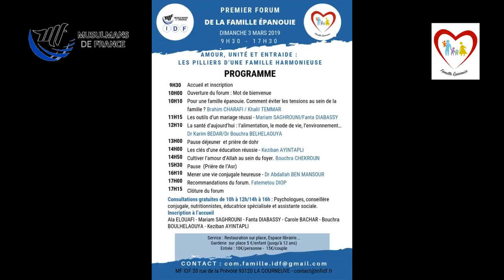Bouchra CHEKROUN - Cultiver l'amour d'Allah au sein du foyer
Premier Colloque Annuel de la Famille Épanouie le dimanche 03 mars 2019 à l'IESH (Institut Européen des Sciences Humaines) à Saint-Denis.

Événement co-organisé en partenariat avec Musulmans de France (section Île-de-France).

Amour, Unité et Entraide :
Les piliers d'une famille harmonieuse.

En compagnie de Brahim CHARAFI, Khalil TEMMAR, Meriem SAGHROUNI, Dr Bouchra BELHELAOUYA, Dr Karim BEDAR, Bouchra CHEKROUN, Abdallah BEN MANSOUR et Fatimetou DIOP.